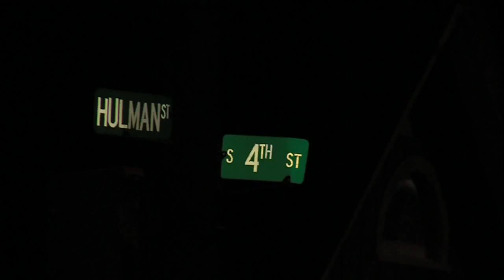Early Morning Accident